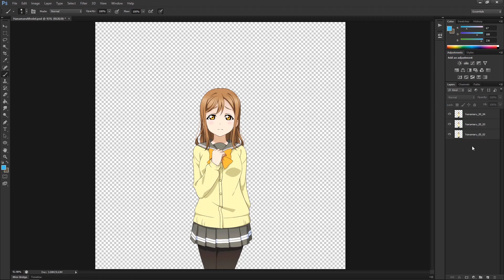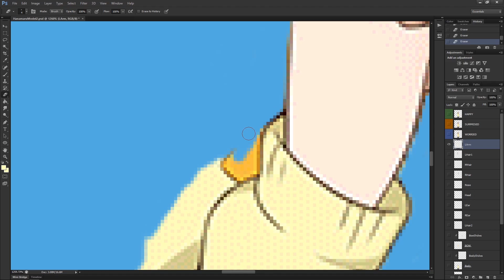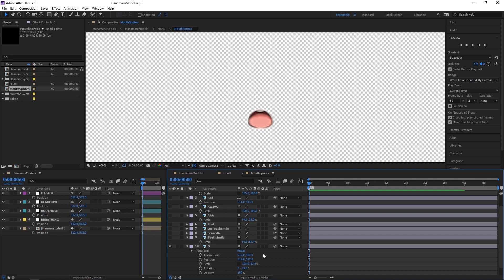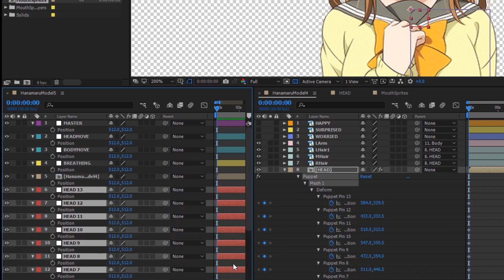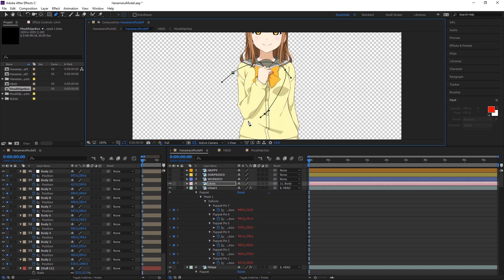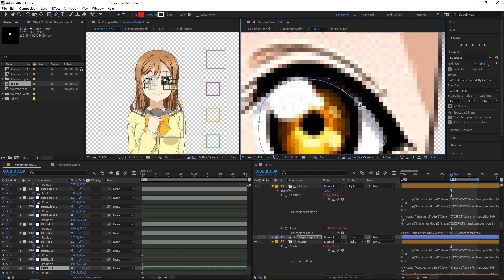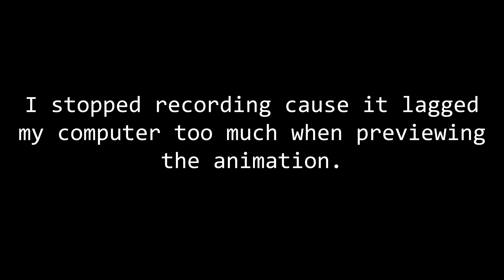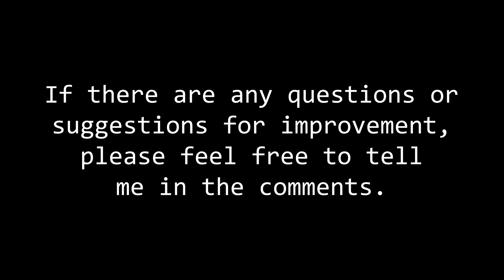After Effects Workflow/Tutorial : Hanamaru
Because a lot of people asked